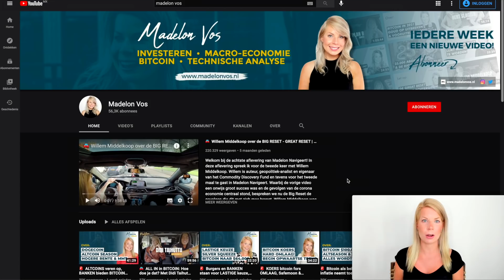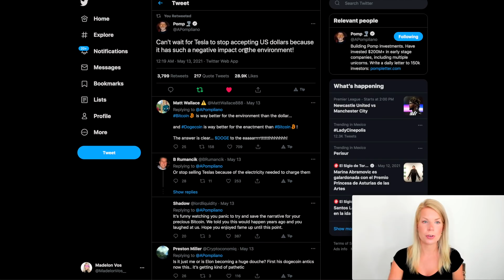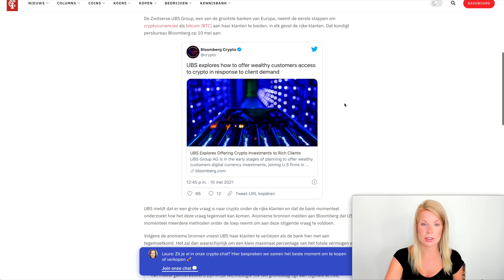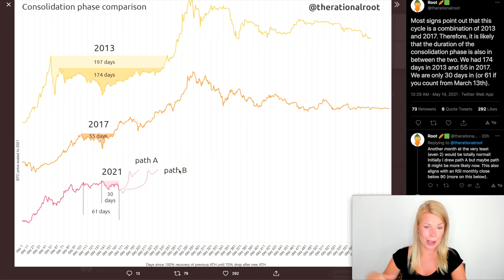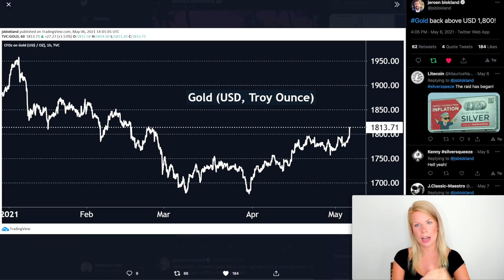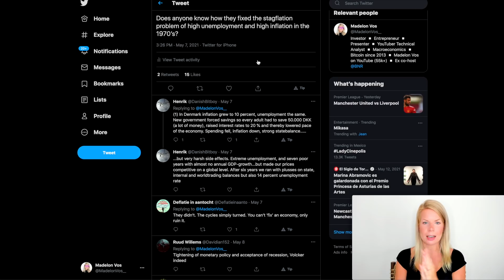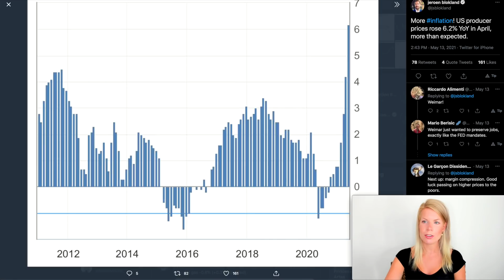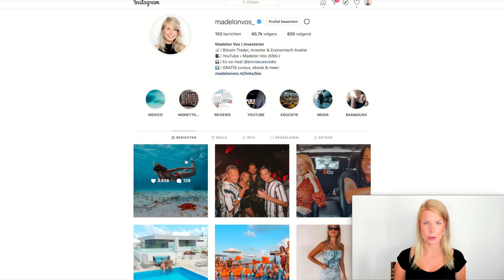🚨 Elon Musk FUD, Bitcoin, DOGE, economische STAGFLATIE! | # Madelon Praat | Madelon Vos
Wat een bizarre week. Veel FUD, chaos, misleidende informatie. Daarom blijven we vandaag bij de feiten. Elon Musk kondigde aan bitcoin niet meer te accepteren als betaalmiddel voor zijn Tesla's, echter lijkt hier meer achter te zitten... Ondertussen schiet Dogecoin door het dak terwijl de economie down the drain gaat. Er lijkt een fenomeen te ontstaan genaamd stagflatie, iets waar de centrale bank geen raad mee weet. En dit is nou júist hét moment voor bitcoin om te floreren. Daarover vandaag meer!

📈 Bekijk het overzicht van diensten die ik zelf gebruik bij het investeren, beleggen en handelen in assets

🙏🏻 Support dit kanaal via:
▪️MoneyTalks Community [10% korting met code MADELON10]
▪️Uitgebreide cursussen [10% korting met code MADELON10]
▪️Handel veilig Bitcoin/crypto [Welkomscadeau geen fee €1000]
▪️Koop veilig Bitcoin/crypto [€5 gratis bitcoin]
[€500 gratis transactietegoed]
▪️Handel Bitcoin met leverage [$200 gratis bonus]
 * ByBit is alleen voor NL'ers die buiten de EU woonachtig zijn

Ik accepteer geen donaties. Gebruik het geld dat je zou willen doneren alsjeblieft om te investeren in jezelf of in Bitcoin!

💻 Hardware & Software
▪️Final Cut Pro X
▪️Adobe Photoshop
▪️Macbook Pro

Lieve kijker,

Veel liefs,